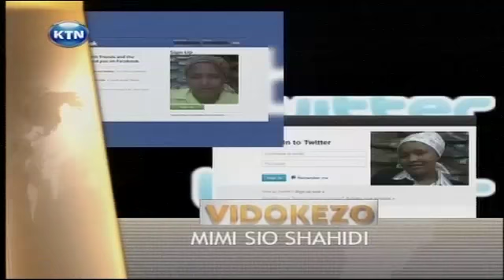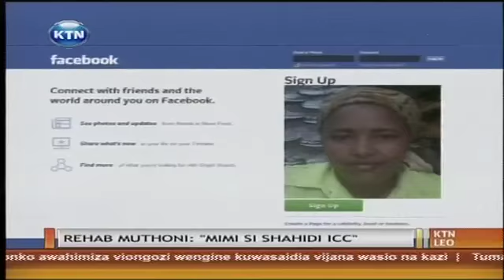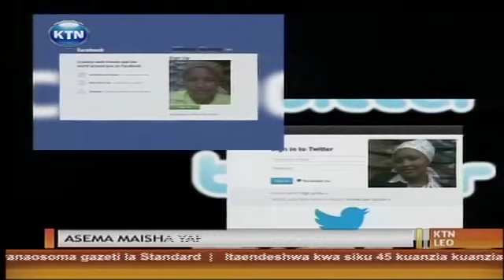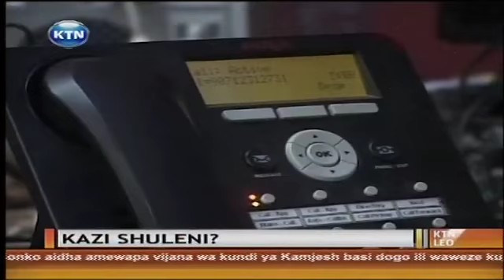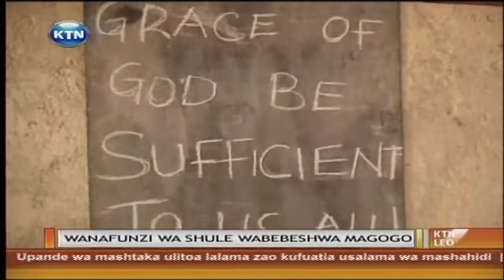KTN Leo full bulletin na Mashirima Kapombe na Ahmed Darwesh 18.09.2013